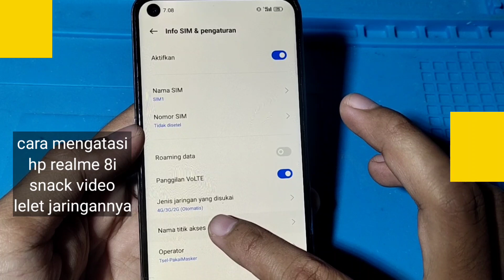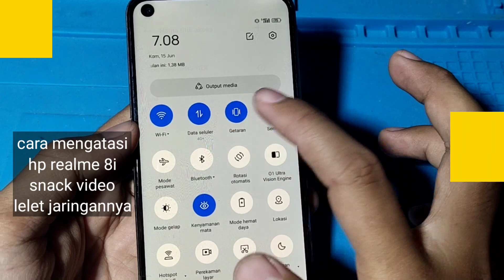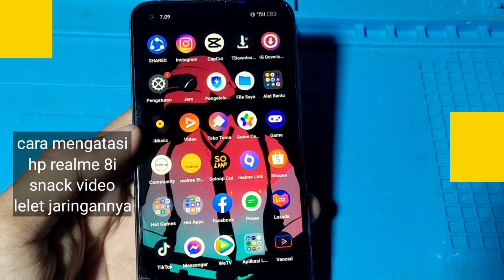CARA MENGATASI HP REALME 8i SNACK VIDEO LELET JARINGAN NYA